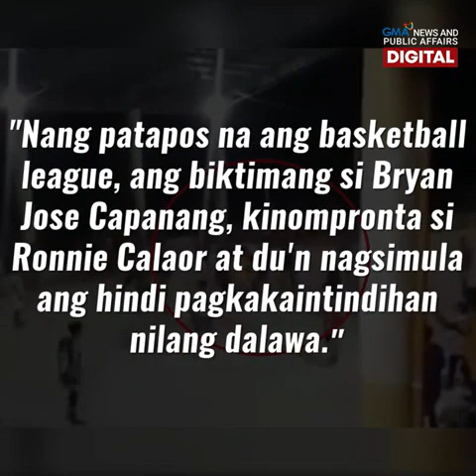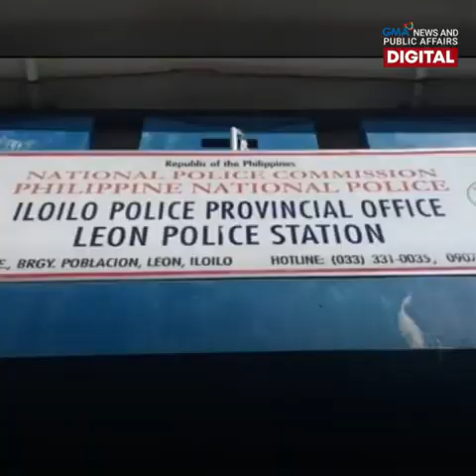Rambulan sa leon iloilo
basketball league sa iloilo